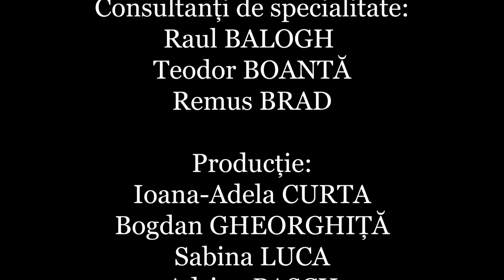ULBS News Editie Speciala Pasti. Mai 2021.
Ediția Specială de Paști reunește trei reportaje care prezintă activități și acțiuni ale studenților universității, dar și diferite tradiții și obiceiuri de Paști și mesaje de la studenți ai Universității „Lucian Blaga” din Sibiu.